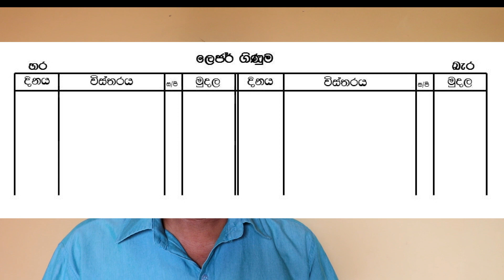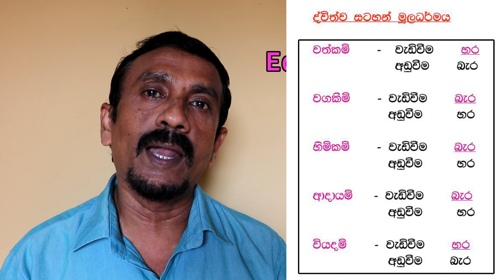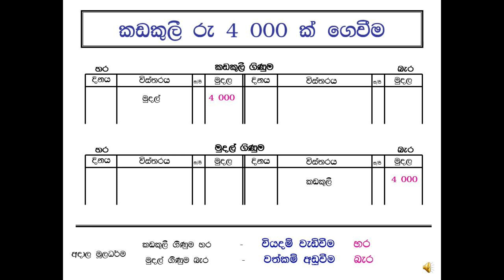ද්විත්ව සටහන් ක්‍රමය Double- Entry System in sinhala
ව්‍යාපාර හා ගිණුම්කරණ අධ්‍යයනය සා පෙල හා උසස් පෙළ දරැවන්ට